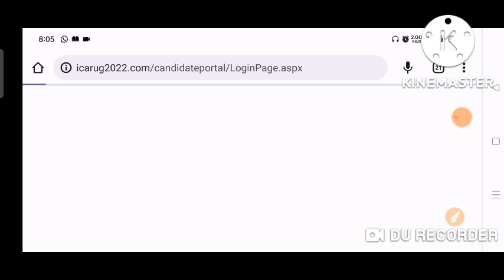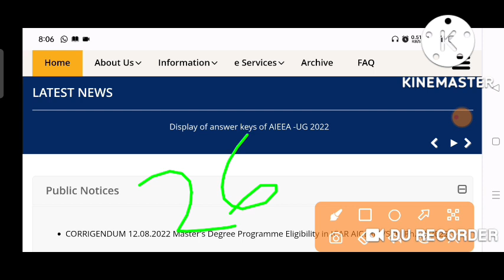how to check icar pg answer key|| kb ayegi icar exam answer key || icar ug ki answers kaise dekhe